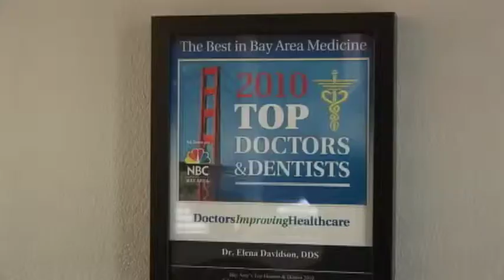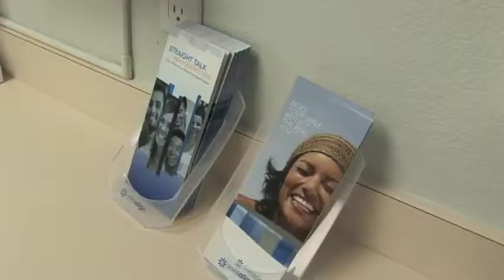Davidson Dental Group | San Leandro Dentists, CA 94577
San Leandro Dentists - Davidson Dental Group
Davidson Dental  - 94577
443 Joaquin Ave.